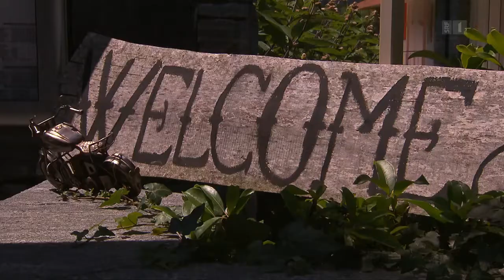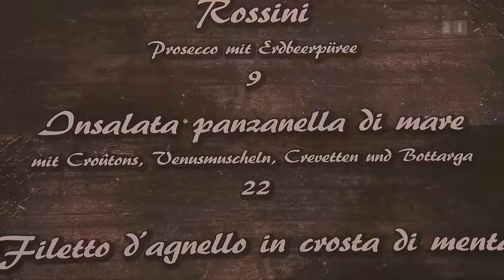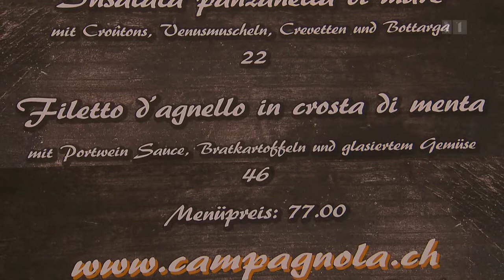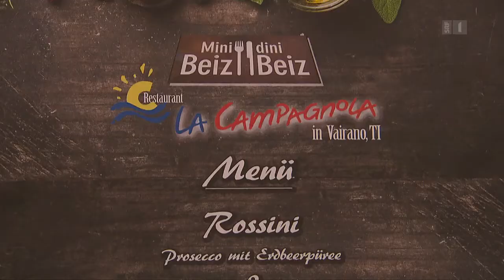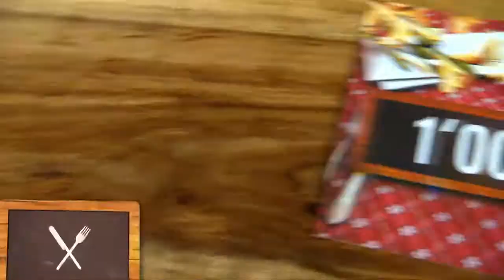Mini Beiz, dini Beiz: Kanton Tessin – Tag 2 – La Campagnola, Variano Doku (2017)